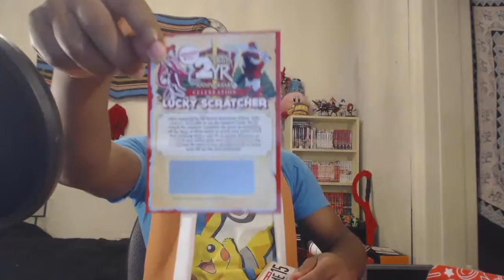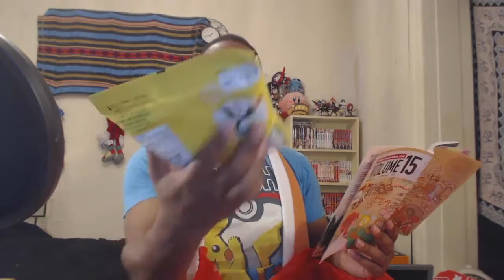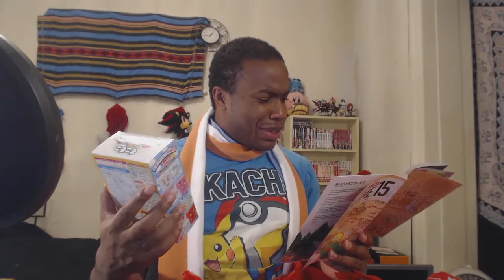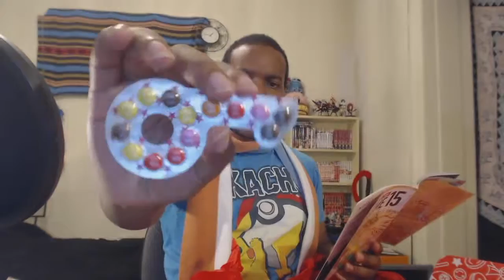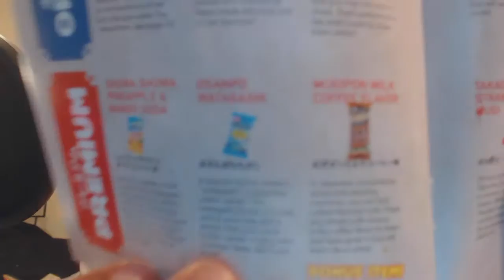SoulEmbrace2010's September 2016 JapanCrate Unboxing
Yello minna-san! Sorry about the technical difficulties marred in this video. Anyway, more delicious Japan snack for me! Happy anniversary to JapanCrate as well! Thank you for all the tasty snacks! Thx for watching!

Recorded on Friday, September 9, 2016